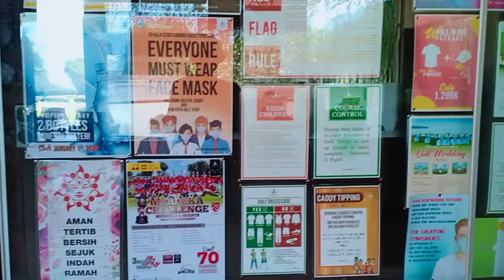Golf Bareng pertama setelah Pandemi - Bali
Kami menghadiri GoBar (Golf Bareng) pertama kali di Nusa Dua, Bali setelah Pandemi. Kami juga melakukan exposure tentang bagaimana protokol new normal dilaksanakan dalam kondisi permainan golf.